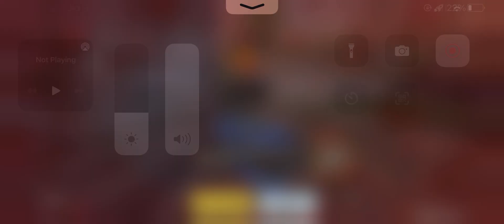Free match 33